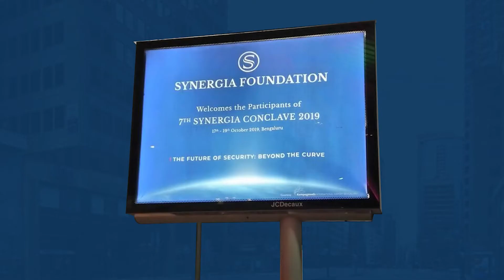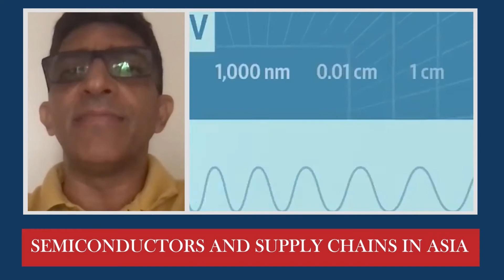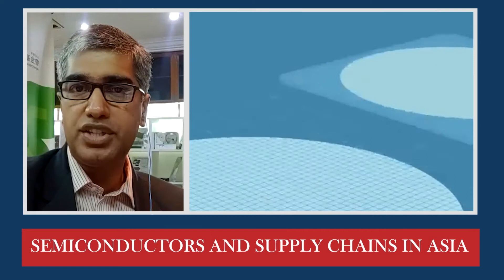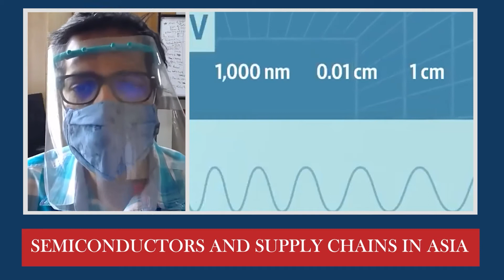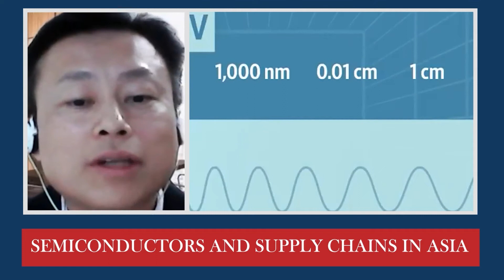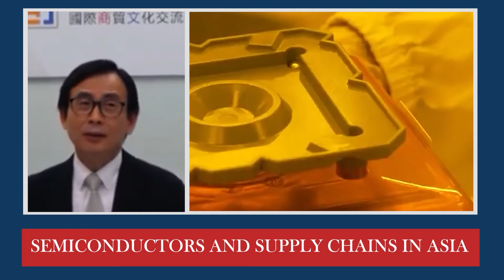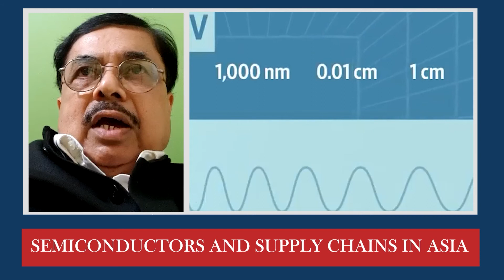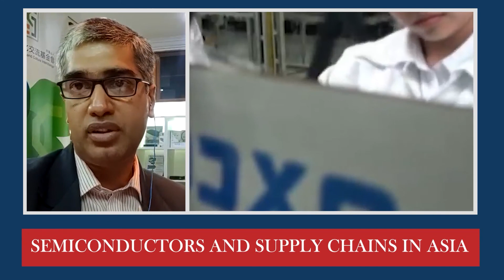JOINT ROUNDTABLE ON SEMICONDUCTORS AND SUPPLY CHAINS IN ASIA (F)